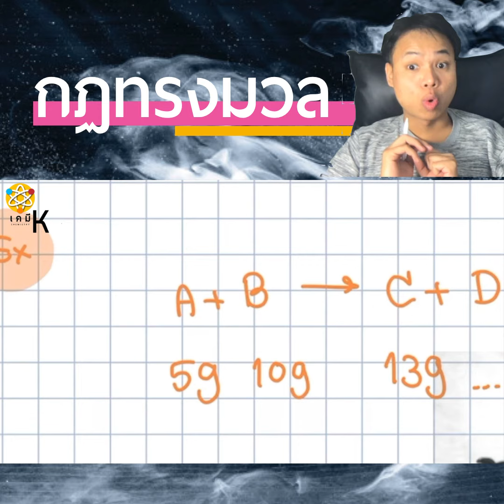กฏทรงมล เคมีม.4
มีน้องที่เรียนพิเศษกับพี่ถามพี่ว่า
"พี่หนูงงเรื่องนี้มาก งง แบบสุดไม่เข้าใจเลย "
พี่เลยอธิบายสั้นๆง่ายๆ ให้น้องคนนั้นฟังด้วยวิธีนี้
น้องคนนั้น อ๋อยาววว จนถึงทุกวันนี้เลย